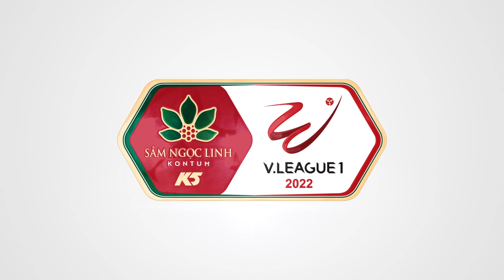Highlights | HLHT - Hải Phòng | Rimario tỏa sáng phút cuối | HLV Chu Đình Nghiêm ra mắt ấn tượng!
VPF Media | Highlights | HLHT - Hải Phòng | Rimario tỏa sáng phút cuối | HLV Chu Đình Nghiêm ra mắt ấn tượng!